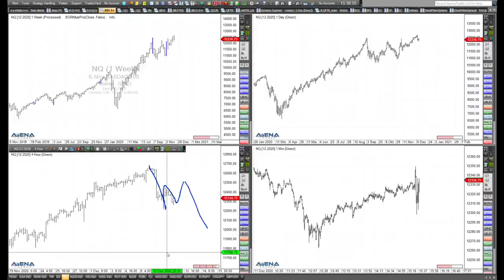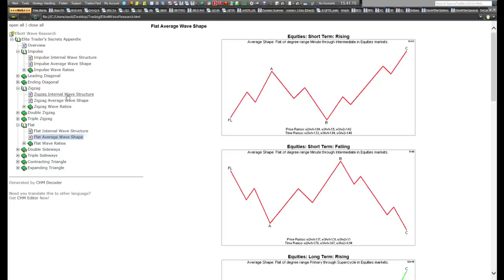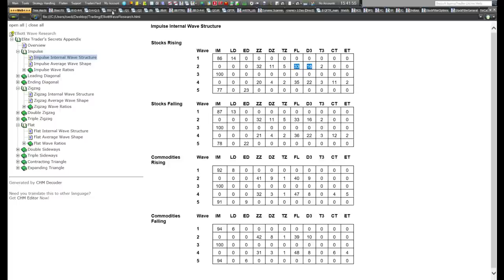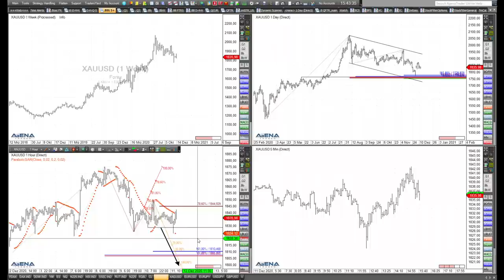Rüdiger Born: Ideen für Nasdaq, Charttechnik bei Gold im Detail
Im folgenden Video bespreche ich die aktuelle Lage im Nasdaq. Und bei Gold gehe schaue ich mir die charttechnische Lage sehr stark im Detail an.